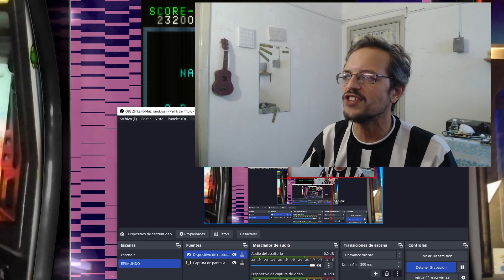Crazy Balloon - (1980 - Arcade) // Un "casual game" de Taito, en los albores del globo a batería (?)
videogames arcade humor argentina Se terminó Epimundo Kids, gente... voy a empezar a decir cuanta guarangada me salga. Este juego es espectacular, y se maneja solamente con mucho amor y una palanquita.

Pagame un cafecito a mi, en lugar de pagarle uno a Manuel Adorni: